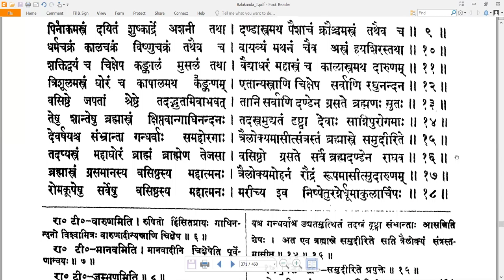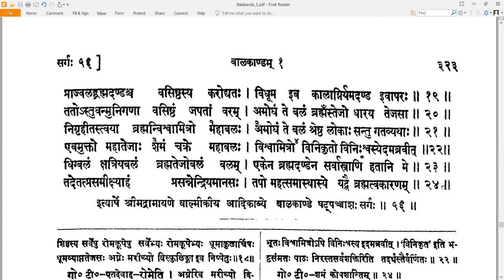56 Valmiki RamayaNam - वाल्मीकि रामायणम् - Balakandam बालकाण्डम् Sarga 56 सर्गः ५६